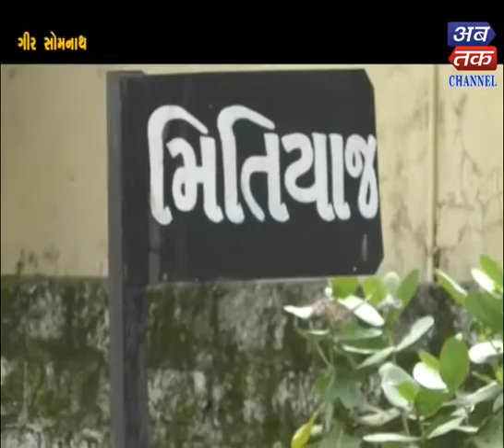Girsomnath | Imran fasting started after 3 days of dharna | ABTAK MEDIA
Girsomnath | Imran fasting started after 3 days of dharna